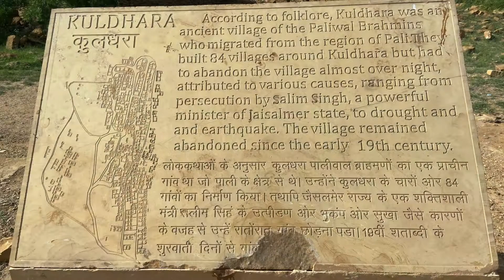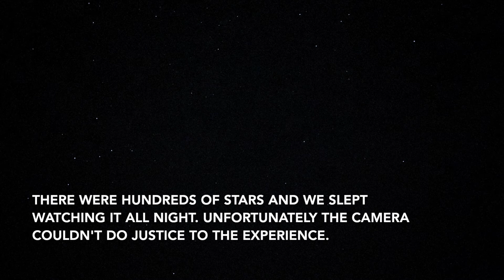RJ#5 THE HAUNTED VILLAGE - KULDHARA & DESERT SAFARI | JAISALMER, RAJASTHAN 🐪🌵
In this video you will see me visit the The Haunted Kuldhara Village, an Oasis and taking a camel ride to reach the dunes. You will able to  have a full desert journey in this video.

DESERT SAFARI PACKAGE - Rs. 2258

1. You will be greeted by our ground team on your arrival at Moustache Jaisalmer.
2. Stay on day 1 on Traditional Indian Bed (Charpai, Matress, pillow, and quilt), one can also opt for tent stay on dual sharing basis.
3. All meals included
(i) Day 1 - High Tea - Dinner
(ii) Day 2 - Breakfast
4. Skilled local staff who have ample knowledge of the route
5. Camel ride included in the tour fees.
6. Transportation from Moustache Jaisalmer on day 1 to back to Moustache Jaisalmer on day 2 is included, drive charges to Kuldhara, Oasis and to dune area is included in the tour fees.
7. Bonfire is included at Dunes area.
8. Jeep transfers
9. Entry fees to Kuldhara is included in the package.

Hostel - Backpackers Villa, Jaipur
               Wonbin Safari Hotel, Jaisalmer

Package & Stay - Moustache, Jaislmer